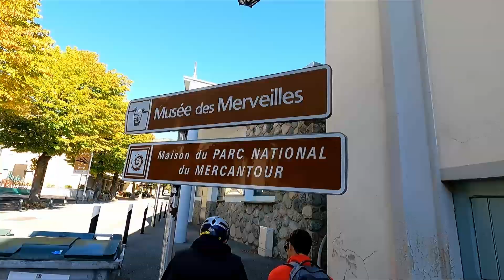CICLOVIA BICKNELL - BORDIGHERA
Nel giugno del 2022 verrà inaugurato ufficialmente la nuova ciclovia dedicato a Clarence Bicknell. Abbiamo avuto la fortuna di percorrerla in anteprima grazie all'Agenzia "in Liguria"/Be Active, il Comune di Bordighera e il Consorzio Turist Comm Service. In questo breve video vi portiamo con noi in questa piacevole esperienza in sella alle E-Bike.

★★★ Sul blog e sui nostri canali social trovate tutti i nostri post ★★★